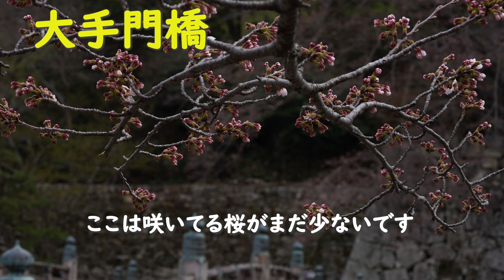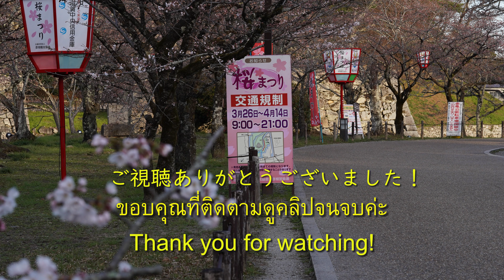桜だより4月3日(最新→4月8日) 今日の彦根城お花見ドライブ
私は日本在住のタイ人メータイです。彦根市の桜だよりをお届けします。
満開にはまだまだみたいです。表門橋付近はとてもきれいです。

‹撮影場所›
彦根城ปราสาทฮิโกเนะ